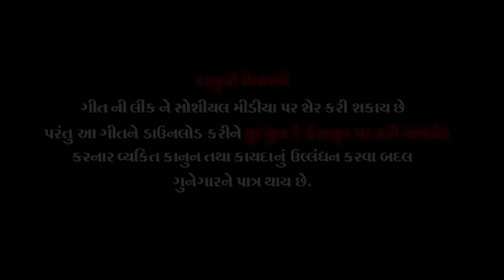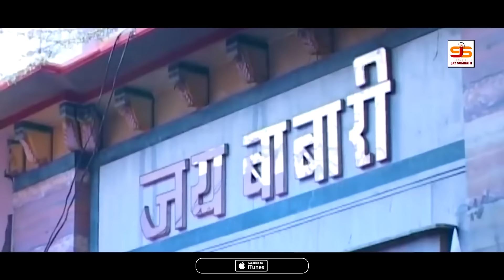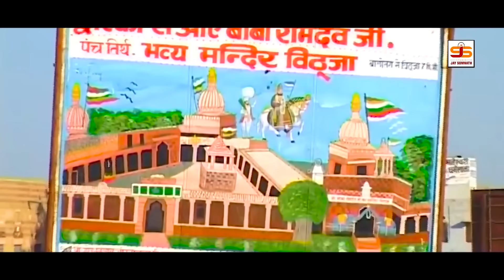Ranuja Na Ramdevpir Aavshe - Poonam Gondaliya | Ramdevpir New Song 2020 | Full HD Video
Video Editing :- Indradeep Vyas
D.O.P :- Vallabhhai Gondaliya
Director :- Ram Gondaliya
Producer :- Dayaram Gondaliya
Suting Location :- Nava Ranujadham Kalavad